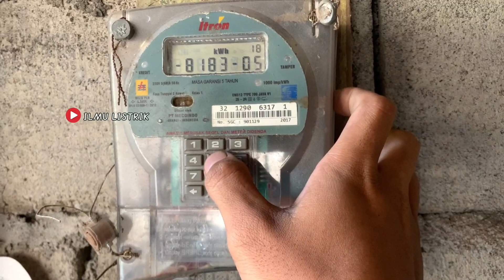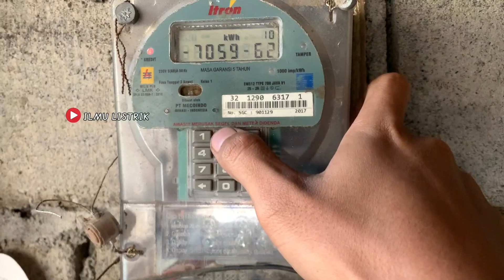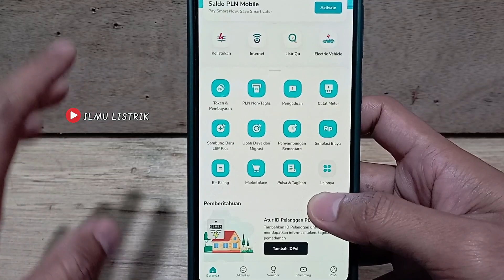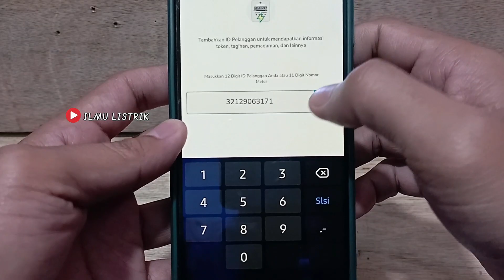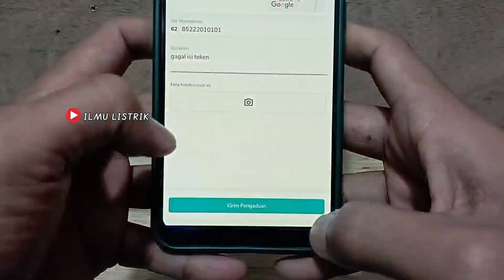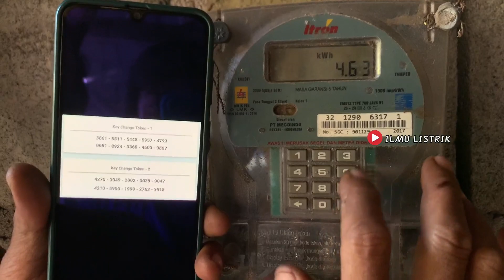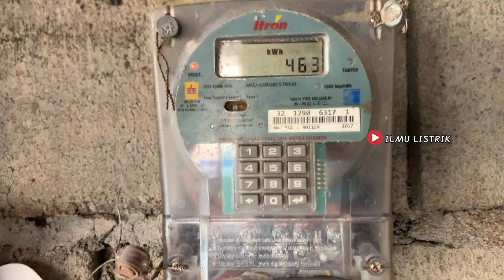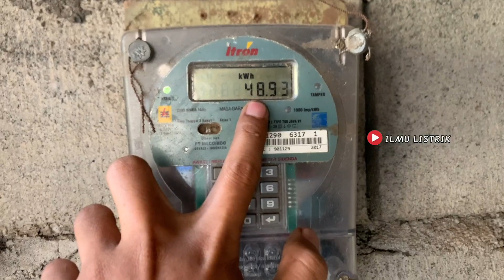Bagaimana Cara Mengatasi Token Listrik Gagal Terus ? INI SOLUSI NYA !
Bagaimana Cara Mengatasi Token Listrik Gagal Terus ? INI SOLUSI NYA !, token listrik gagal masuk, kenapa token listrik gagal padahal sudah benar, cara mengatasi token listrik gagal terus, token listrik gagal terus, isi token listrik gagal terus, cara pasang saklar lampu dan stop kontak, isi token gagal padahal sudah benar, penyebab token listrik gagal padahal sudah benar, token listrik gagal masuk, cara mengatasi token listrik gagal masuk.